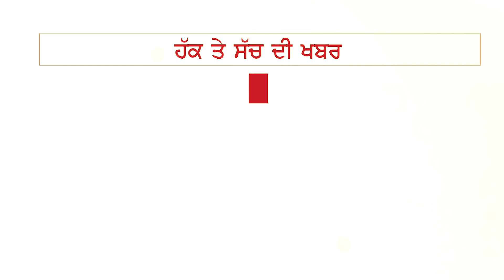Gurnam Bhullar ਫਿਰ ਦੁਬਾਰਾ Fitness 'ਚ ਆਉਣ ਲਈ ਕਸਰਤ ਕਰ ਵਹਾ ਰਹੇ ਪਸੀਨਾ,ਦੇਖੋ ਤਸਵੀਰਾਂ | THE FACT NEWS